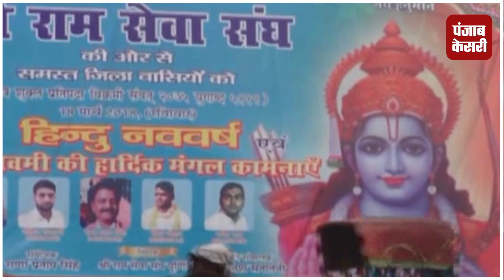रामनवमी जुलूस को लेकर प्रशासन सतर्क